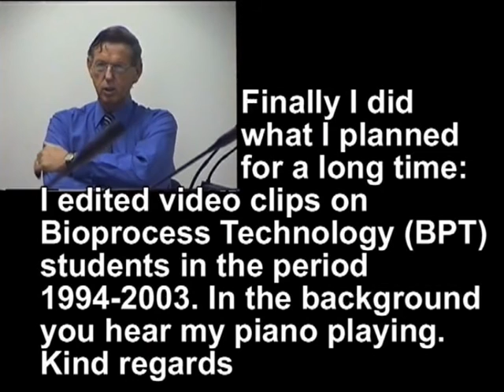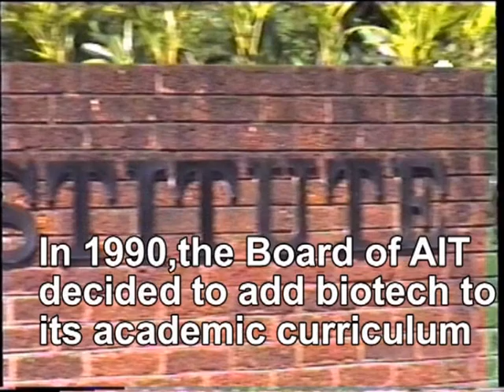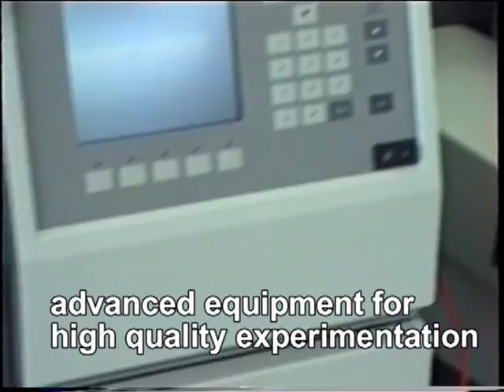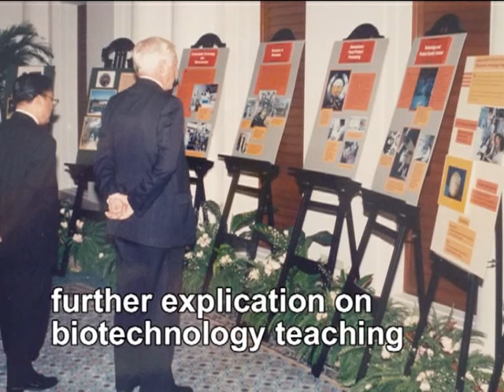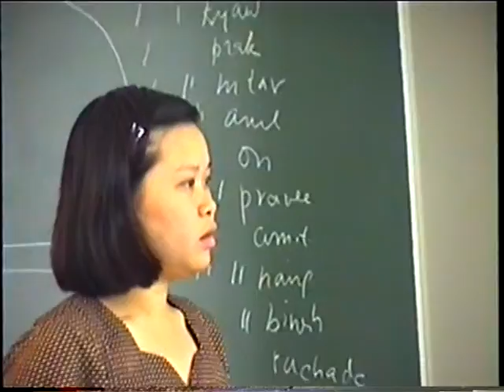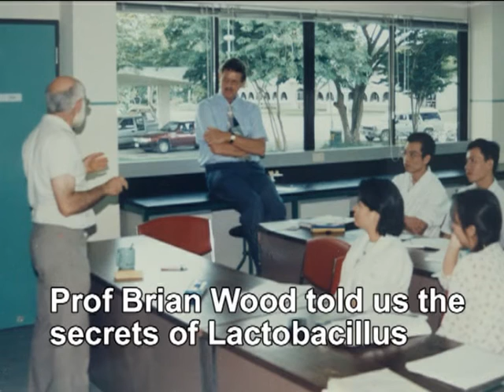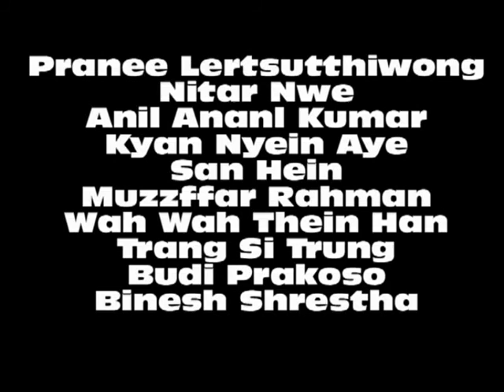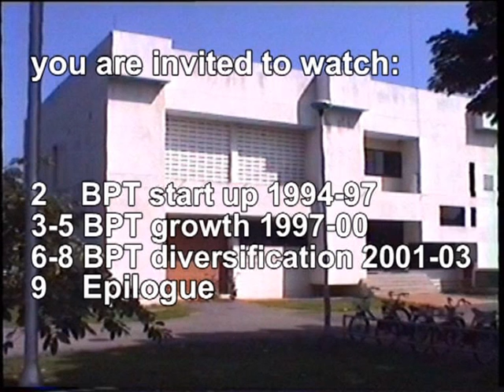bptaitmovie1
Contents movie 1: General aspects:  AIT campus, BPT building, BPT teaching, Graduation Ceremony, Albert Stevens Prize, AIT cultural show, BPT cola party.
BPT AIT: Bioprocess Technology at the Asian Institute of Technology Bangkok 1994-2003
"Building a Biotech Spirit in an Asian Student Community"